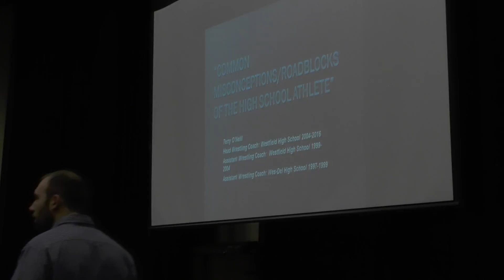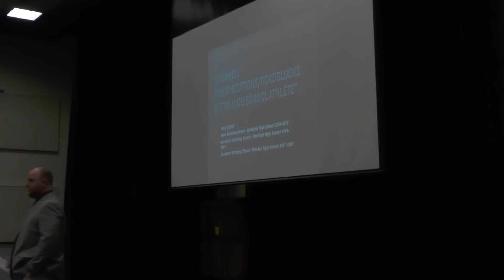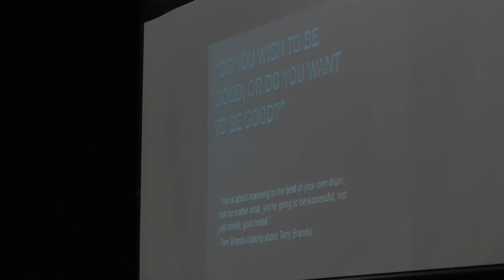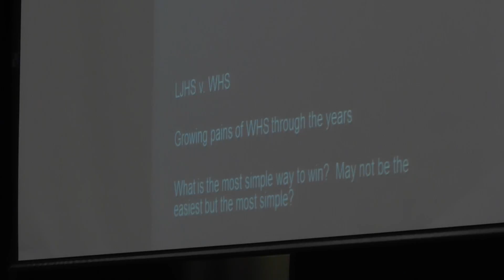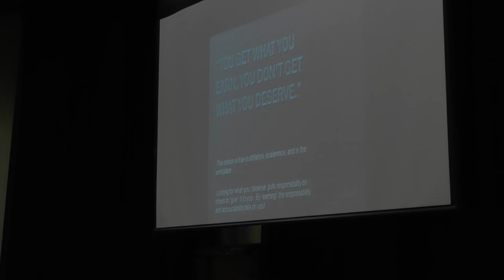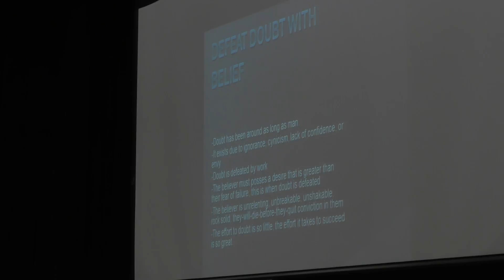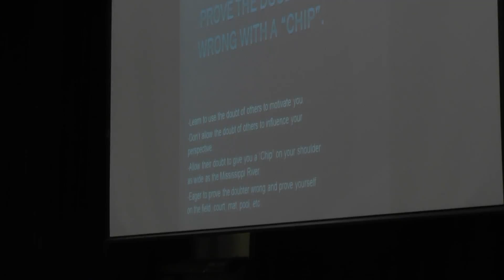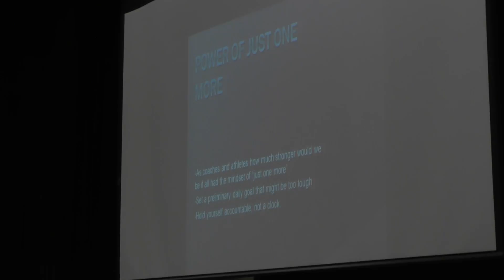Saw Day 2 2017